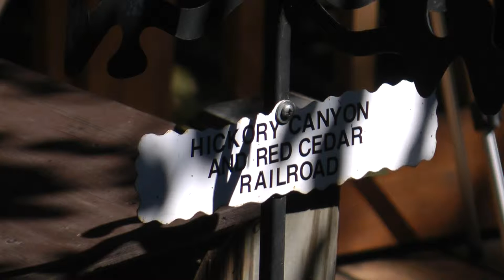G Scale Garden Train - Track Cleaner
Something my dad bought from eBay many years ago. Still works!